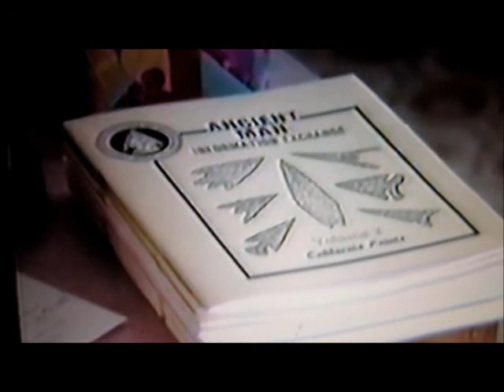HARWOOD'S HOUSE VAN NUYS, CALIFORNIA 1986 # 2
Harwood's house, van nuys, california. Ray Harwood, Ted Harwood, Nancy Harwood,  1986